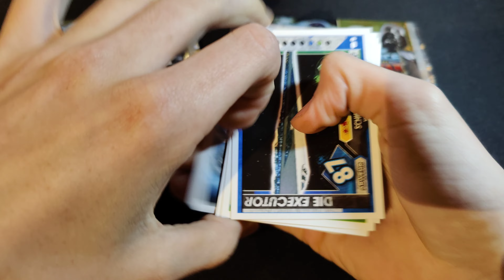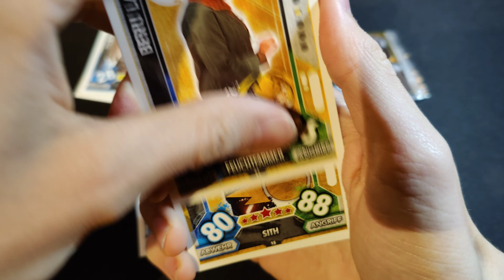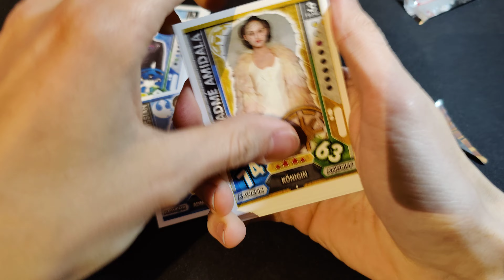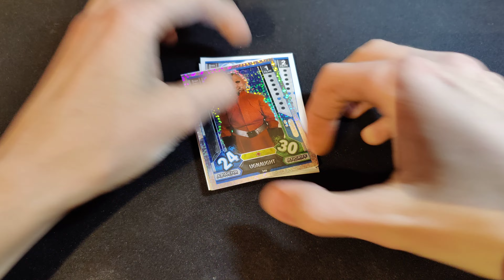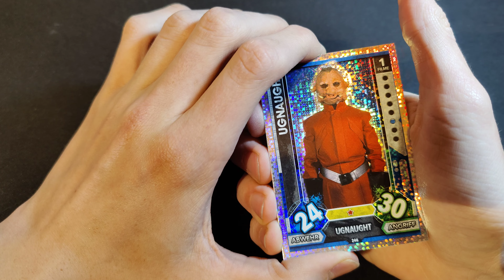Kann meine Katze🐈 die Pechsträhne brechen? //road to full Universe #6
zur Info (-: normalerweise chillt meine Mieze nicht mit StarWars Karten, war aber ein lustiger Zufall.

thx for supporting me